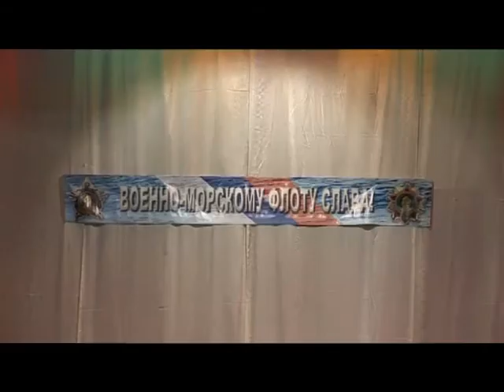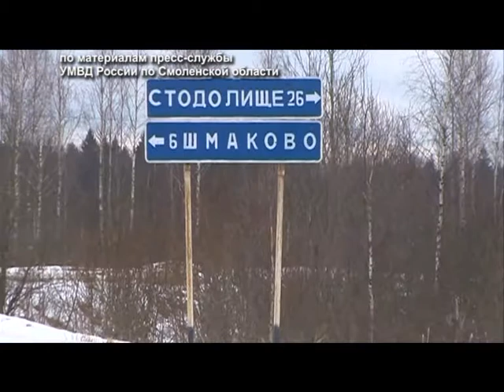Десна-ТВ: День за днем от 20.02.2016 г.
В выпуске:
1. 10-летний Юбилей десногорского Морского собрания.
2. Инспекторы ДПС проводят операцию «Пешеход».
3. Полиция области  на страже природных ресурсов.
4. Волейбольные баталий в спортивном зале ООО «Полимер».